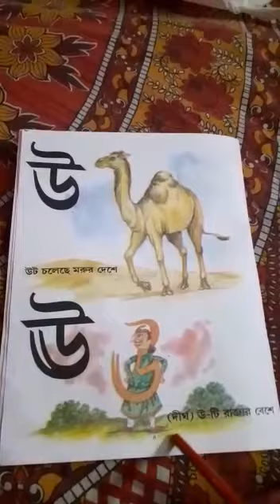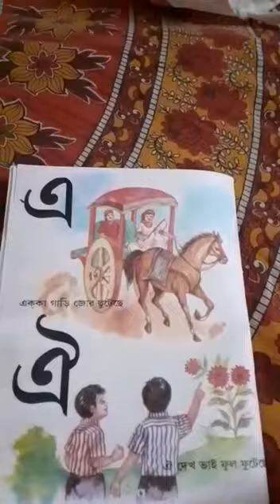Class Nursery Bengali ( Revision - 2 )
Class Nursery, Bengali ( Revision - 2 ) by Pinky Ghosh from The Rajibpur Nursery And KG School.